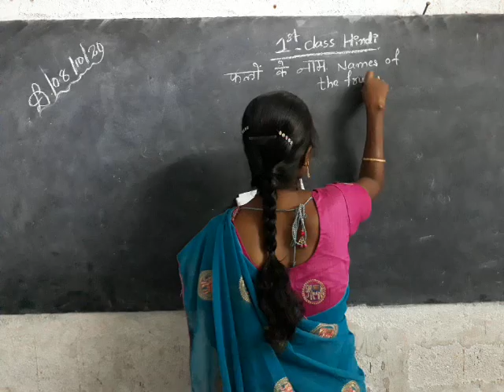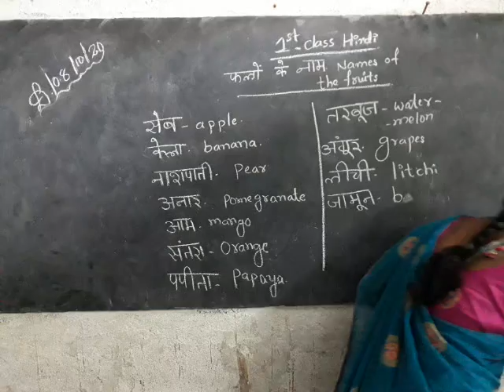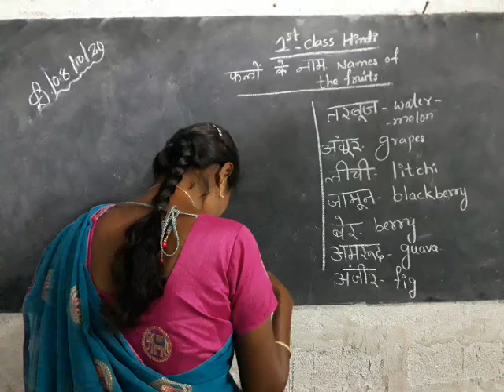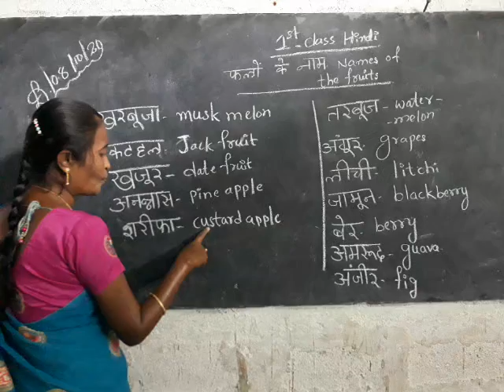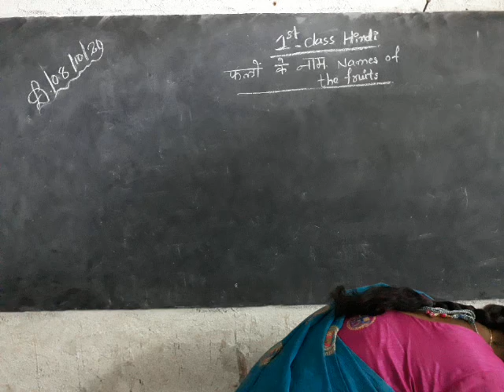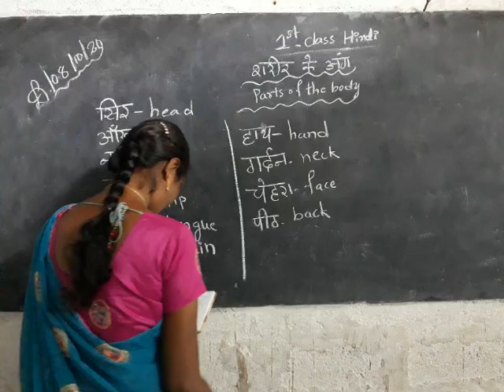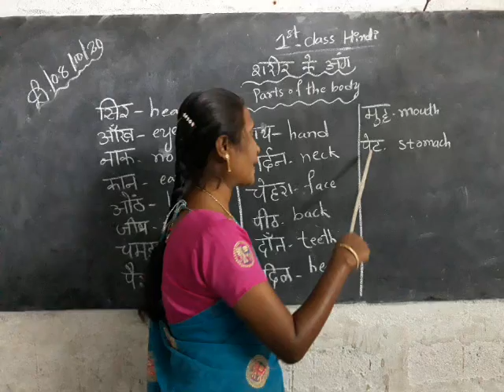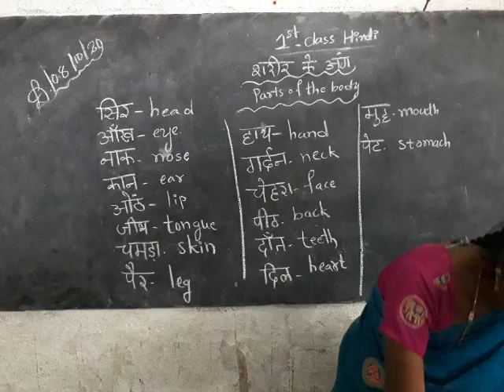1st class Hindi